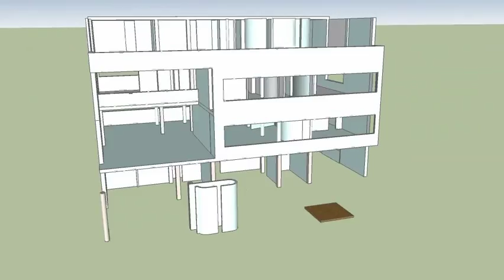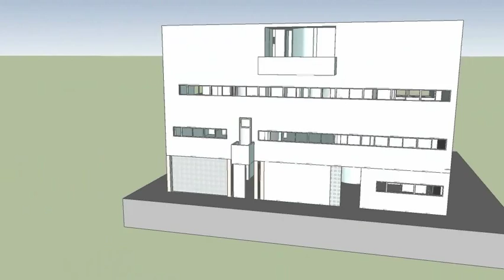Villa Stein 1080